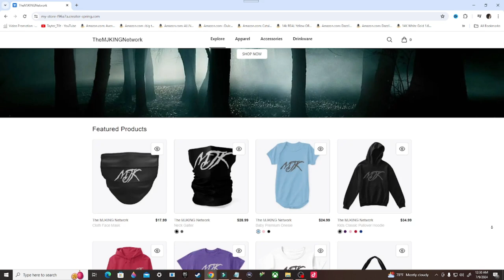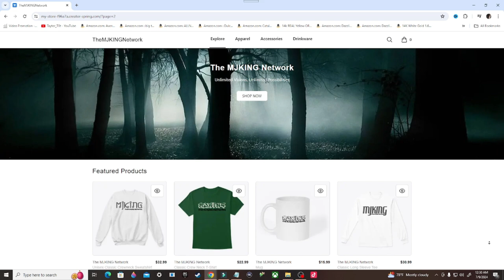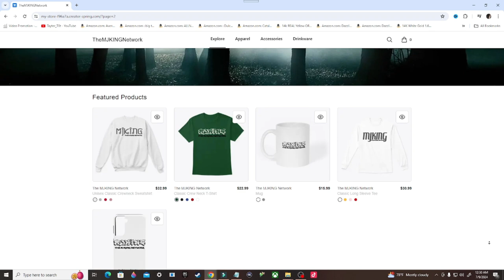Back 4 Blood Gameplay Walkthrough, Part 6: THE BROKEN BIRD (PC)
Stay Updated!